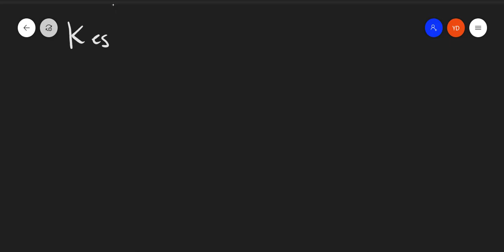KONSEP KESETIMBANGAN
Video kali ini kita akan mempelajari konsep dari kesetimbangan. Kesetimbangan merupakan saat dimana laju pembetukan produk sama dengan laju pembentukan reaktan yang ditandai dengan reaksi reversibel. Reaksi reversibel merupakan reaksi dua arah yang menjadi ciri dari kesetimbangan